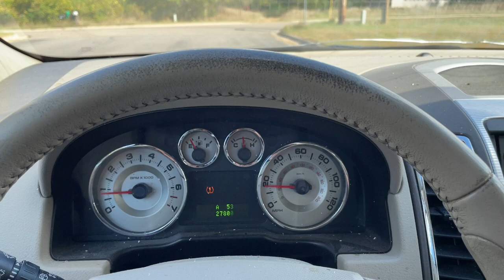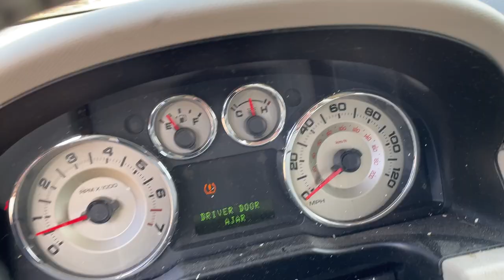Virtual Test Drive 2007 FORD EDGE SEL PLUS 2FMDK39CX7BB63513 Twin Cities Auctions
/ twincitiesauctions

2007 FORD EDGE SEL PLUS 2FMDK39CX7BB63513